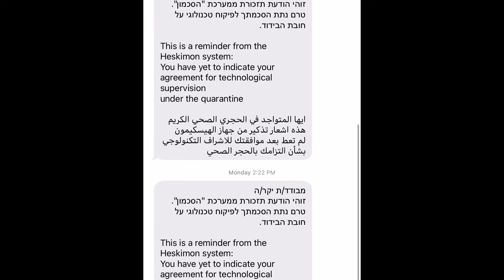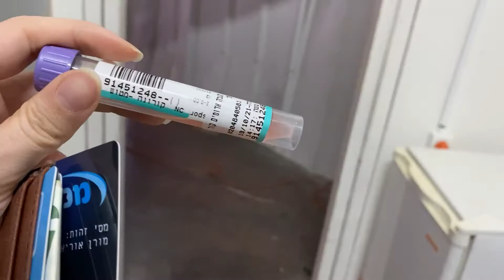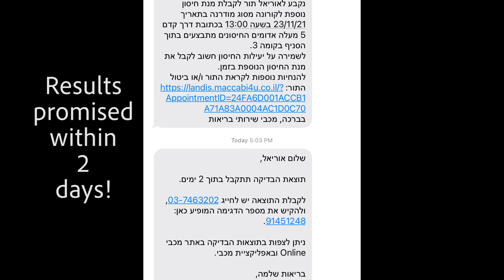Getting a COVID Test in Israel - Israeli Chutzpah, leaving quarantine 🥳🌞 // Israel Vlog 2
I'm getting my first COVID TEST in Israel!
Anndddd. it's not what I expected it to be.

Comment about your quarantine experience below!
How was it? Good? Bad?